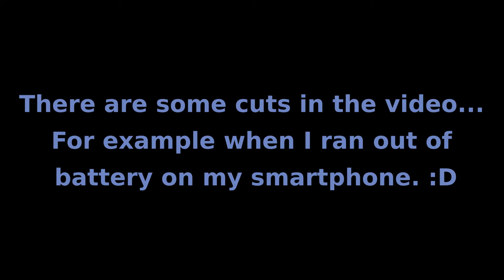Conic Korchnoi: Game test vs Mephisto I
The chess pieces are not original.